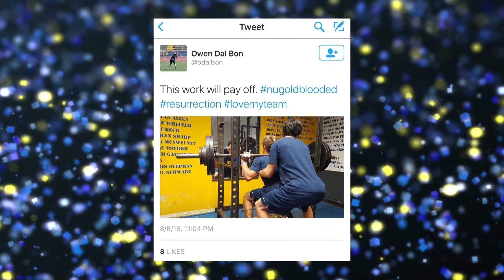Daily Diggins September 2, 2016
Show #10 - Enjoy the 3 day weekend Miners.